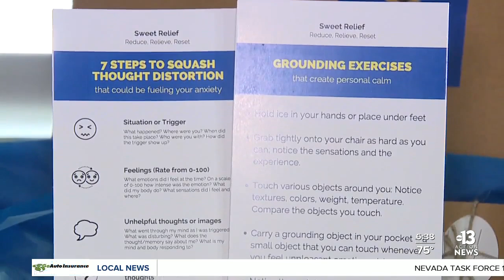Local teen makes Sweet Relief to help people with anxiety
While a lot of kids are just trying to get through the school year and distance learning, one valley senior started her own business. She started Sweet Relief as a way to help people manage their mental health.